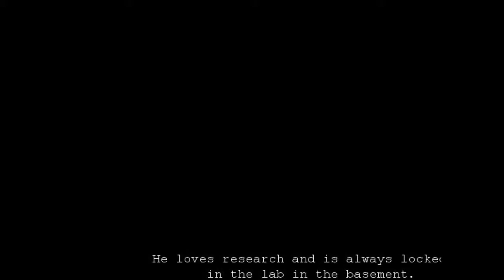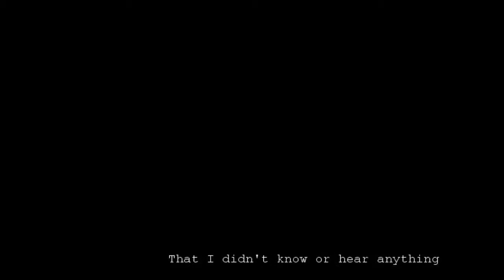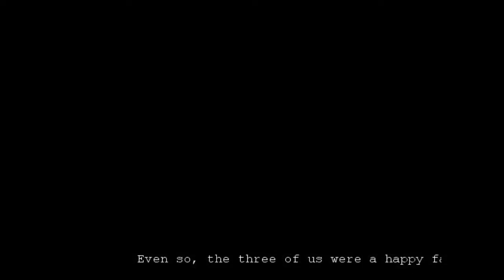Mad Father HD Part One "Naked Zombies"!!!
Welcome Back Everyone to TheFunnyBunnyAsian

I hope you all enjoy this video of Mad Father a highly requested Horror RPG Indie Game. Created a vote poll dedicated to see the results over 70 People have voted 40 People Voted requested me to play Mad Father so here I am.

Thank you so much everyone for your support! I love you all and I will see you all at the next video chow chow!

Let's Play Mad Father Game Description:
In Northern Germany there is a mansion owned by the Drevis family. There used to be Monika, Alfred and the little girl Aya, a happy family who loved each other deeply. Then one day, Monika passed away from illness. Young Aya never saw her mother die.One year has passed since her death, and Aya and her father just live on. Alfred is always locked up in his basement "working", and Aya knows exactly what he does. . .